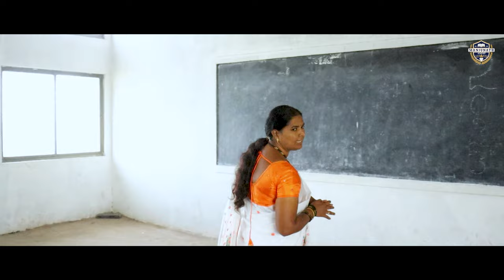ಆಹಾರ ಜೀವದ ಜೀವಾಳ | 5th class| Aahara Jeevada Jeevala | L Y Adihudi Kannada Medium School Mudalagi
MANJUNATH EDUCATION SOCIETY